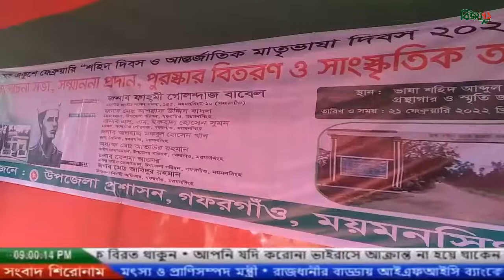BIjoy 71 News Tv, ভাষা শহিদ আব্দূল জব্বার গ্রন্থাগার ও স্মৃতি জাদুঘরে বিভিন অনুষ্ঠানের মধ্যদিয়ে -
মহান  শহিদ দিবস ও আর্šÍজাতিক মাতৃভাষা দিবস উপলক্ষে পুস্প স্তবক অর্পণ ও আলোচসা সভা ও সাংস্কৃতিক অনুষ্ঠান অনুষ্ঠিত।
 মহান শহিদ দিবস ও আর্šÍজাতিক মাতৃভাষা দিবস উপলক্ষে  ময়মনসিংহের গফরগাঁওয়ে ভাষা শহীদ আব্দুল জব্বারের গ্রামের ভাড়ি জব্বার নগরে ভাষা শহিদ আব্দূল জব্বার গ্রন্থাগার ও স্মৃতি জাদুঘরে বিভিন অনুষ্ঠানের মধ্যদিয়ে দিবসটি পালন করা হয়েছে।  এসময় আমন্ত্রিত অথিতিদেরকে ফুলদিয়ে বরন করেন উপজেলা প্রাখমিক শিক্ষা অফিসার,উপজেলা সমাজ সেবা অফিসার এবং উপজেলা তথ্য কর্মকর্তা। উপজেলা প্রশাসন কতৃক আয়োজিত আলোচনা সভায় ও সাংস্কৃতিক অনুষ্ঠানে উপজেলা নির্বাহী অফিসার মোঃ আবেদুর রহমানের  সভাপতিত্বে  এবং গফরগাঁও পৌর সভার তিনবারের নির্বাচীত কাউন্সিলর আরিফুল ইসলাম ভুইয়ার পরিচালনায়  বক্তব্য রাখেন  উপজেলা ভাইস চেয়ারম্যান অধ্যক্ষ আতাউর রহমান,গফরগাঁও থানার অফিসার ইনচার্জ মোঃ ফারুক আহাম্মেদ, সালটিয়া ইউনিয়নের চেয়ারম্যান নাজমূল হক ঢালী ,রাওনা ইউনিয়নের চেয়ারম্যান মোঃ শাহাবুল ইমলাম প্রমূখ।

 তাছারা গফরগাঁওয়ের পাঁচুয়াতে  ভাষা শহীদ আব্দুল জব্বার গ্রন্থাগার ও স্মৃতি জাদুঘর  অনেক দর্শনার্থী এখানে বই পড়তে ও ঘোরতে আসেন। ভোর থেকেই ভাষা শহিদ আব্দুল জব্বার কেন্দ্রীয় শহীদ মিনারে বিভিন শিক্ষা প্রতিষ্ঠান ও সংগঠনের পক্ষ থেকে ফুলদিয়ে গভীর শ্রদ্ধা জানানো হয়। এসময় ফুলদিতে আসা ইসলামিয়া সরকারী উচ্চ বিদ্যালয়ের প্রধান শিক্ষক শিব্বির আহাম্মদ , খারুয়া বড়াইল উচ্চ বিদ্যালয়ের প্রধান শিক্ষক বিনা দেবনাথ এবং ভাষা শহিদ আব্দুল জব্বারের পরিবারের প্ক্ষথেকে তাদের প্রতিক্রীয়া ব্যাক্ত করেন।

 প্রতি বছরের ন্যায় এইবারেও ভাষা শহীদ আব্দুল জব্বারের গ্রামের ভাড়িতে বিভিন্ন অনুষ্ঠান মালার মধ্যদিয়ে দিবসটি স্মপন্ন করা হয়েছে।
 মতিউর রহমান মতি গফরগাঁও উপজেলা প্রতিনিধিঃ